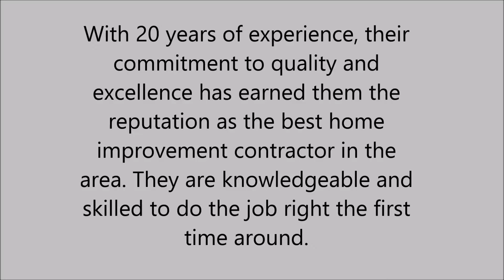Siding in Kingsport, TN - Arrow Home Improvements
With 20 years of experience, their commitment to quality and excellence has earned them the reputation as the best home improvement contractor in the area. They are knowledgeable and skilled to do the job right the first time around. From siding to room additions, sunrooms,roofing, gutter, windows, leaf guard, decks, bathrooms and home remodeling, they are prepared to exceed your expectations.